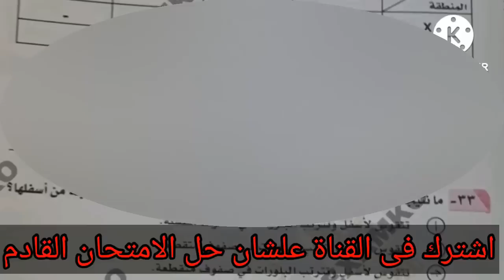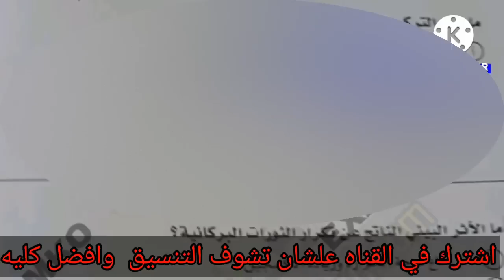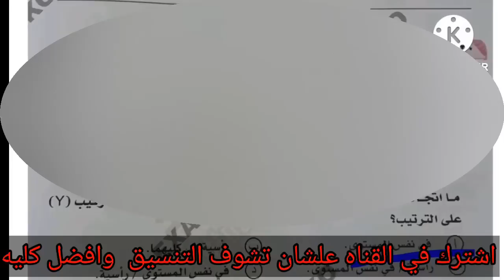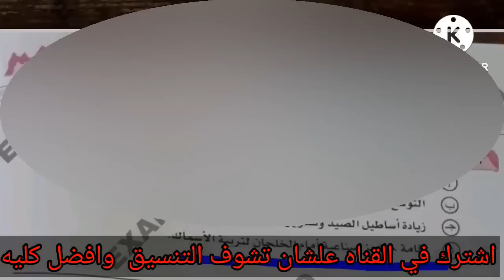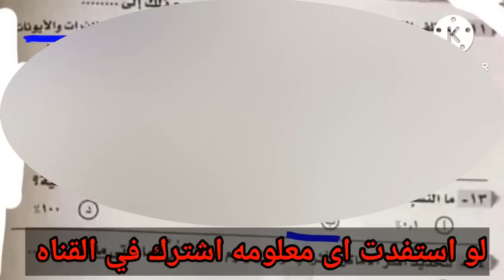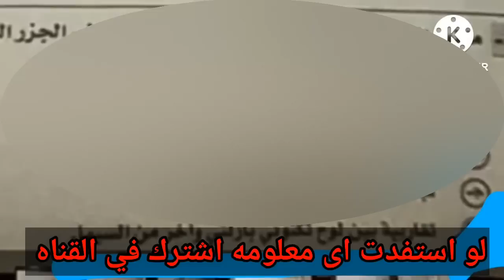حل امتحان الجيولوجيا كامل للصف الثالث الثانوي 2023 اجابه اختبار الجيولوجيا النهائى بدون اخطاء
امتحان الجيولوجيا كامل للصف الثالث الثانوي 2023 اجابه اختبار الجيولوجيا النهائى بدون اخطاء